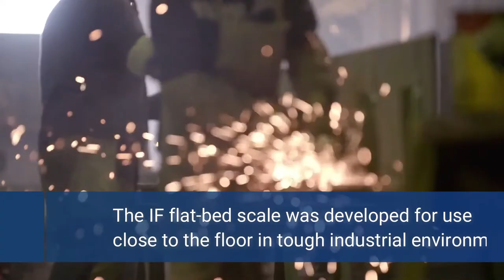Efficient Weighing: Flat bed Scales Save Space, Time and Labor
Complex weighing and dispensing systems are normally an integral part of the pharmaceutical production process. Flat-bed scales create new avenues to the design of simple, space-saving weighing and dispensing systems.

ETS Solutions Asia Pte Ltd - siemenspartners​
Minebea Intec